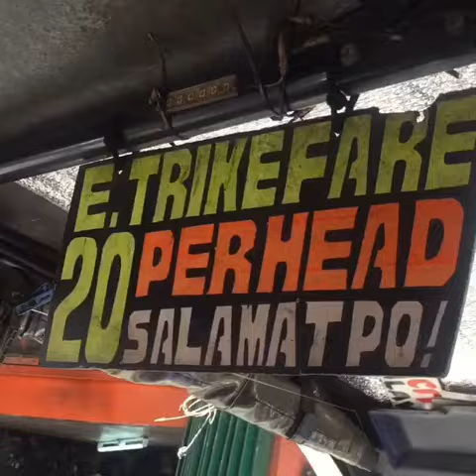Divisoria Manila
Divisoria is a commercial center in Tondo, Manila, Philippines known for its shops that sell low-priced goods and its diverse manufacturing activities. Tutuban Shopping Centers are situated within the commercial hub along with a night market located in the Shopping Centers' vicinity. The area is riddled with different bazaars, malls, and a few points of interest.